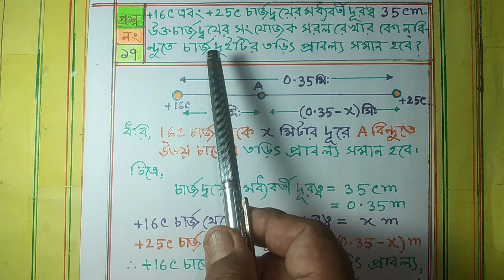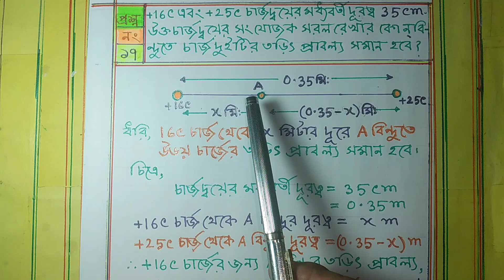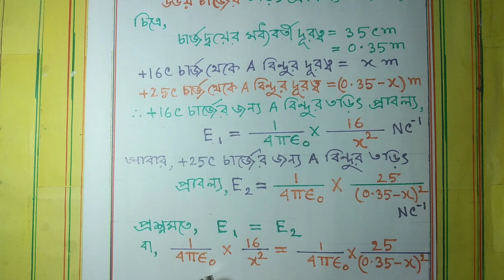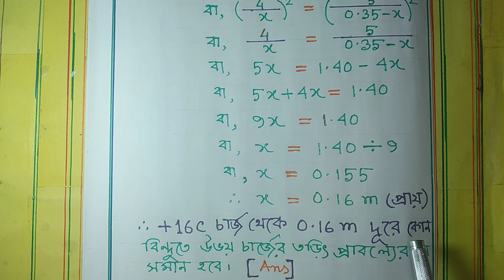গানিতিক সমস্যার সমাধান।। ৯ম-১০ম শ্রেণী# ১০ম-অধ্যায়#প্রশ্ন নং-১৭